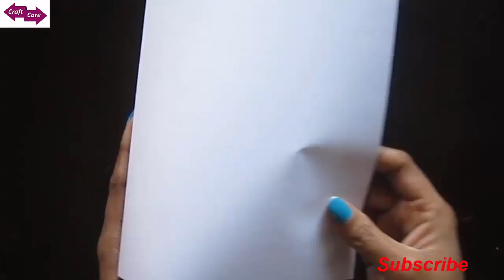Amaranthine present to lovely mates made in few minutes * Craft care happy gift cards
Hi, Craft Care channel welcomes you..